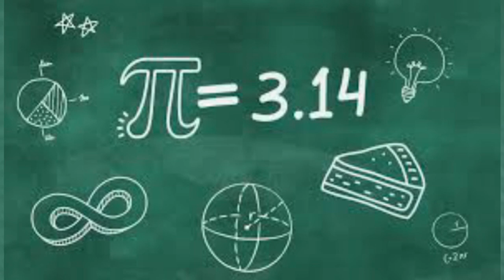the pi day